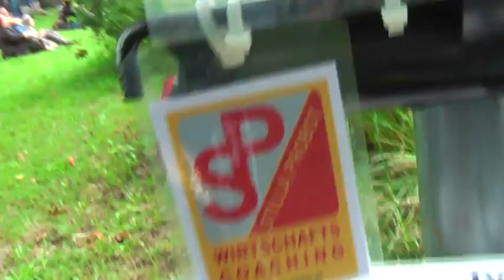WM 18 SportTretboot Live RadioEnergieTucher FilmBike GALAcomTv SaturnNbg DfWebhosting